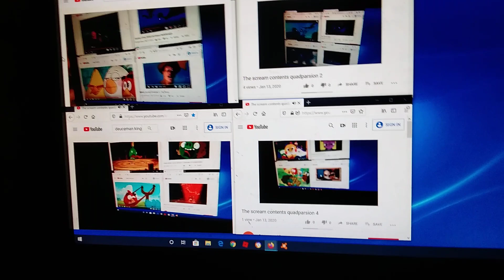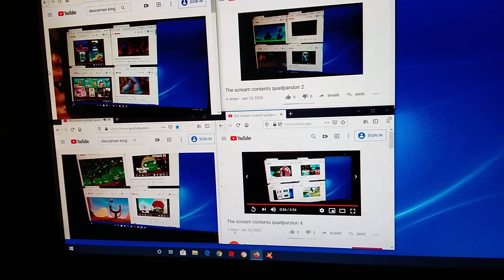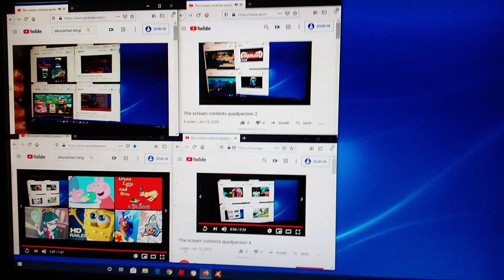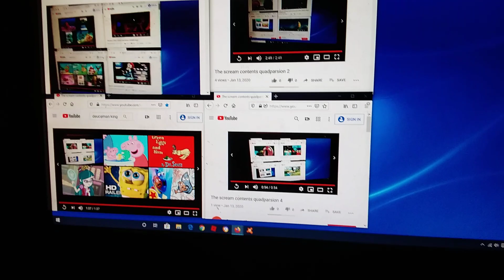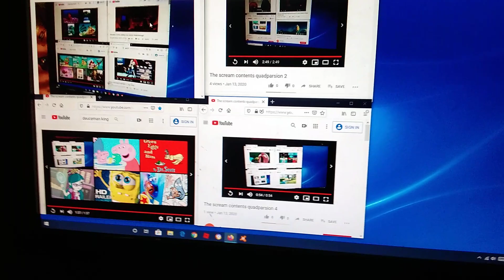The scream contents superparsion